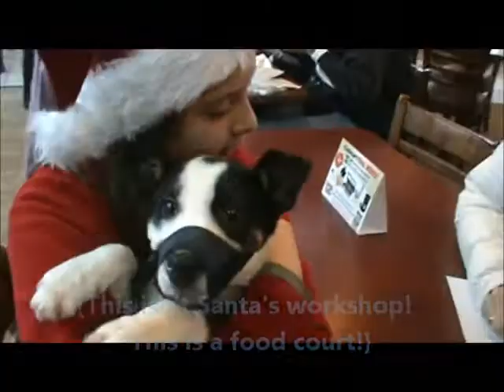London Visits Santa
Our puppy makes his first visit to Santa Claus at Top Foods Food Court in Olympia, WA on December 18, 2011.